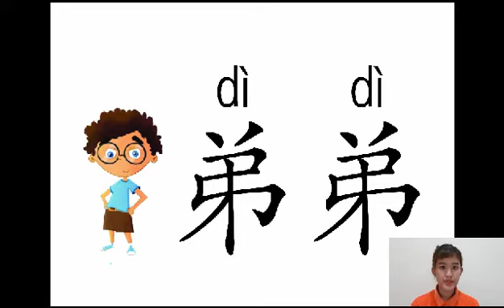第4集 幼儿园4岁华文复习